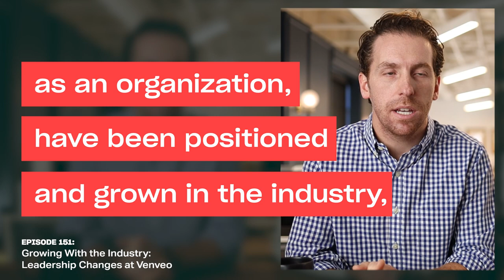Growing With the Industry: Leadership Changes at Venveo | Ep. 151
If you didn’t already know, the Smarter Building Materials Marketing podcast is produced by Venveo, the digital marketing agency that our host Zach Williams founded almost 15 years ago. This week’s episode is about changes at Venveo and in the industry, and our excitement about what’s ahead.

Venveo has worked with building materials manufacturers and suppliers for more than a decade, and during this time, the industry has undergone huge changes. Beth and Zach talk about how Venveo is preparing for the growth ahead, with a few exciting updates

If you’re looking to leverage your data and amp up your online presence, follow along for more tips and strategies from industry experts.

☑️  BE THE FIRST TO LEARN HOW TO GROW AWARENESS + DRIVE LEADS & SALES  ☑️

☑️  USEFUL RESOURCES ☑️
Here are some building materials marketing resources to help you grow awareness, leads and sales.